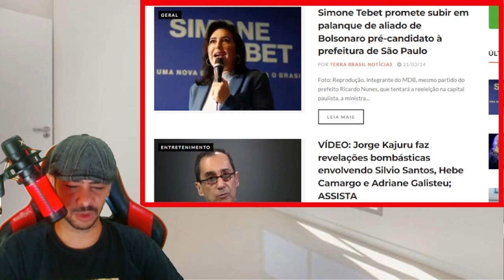RASGOU TUDO! ESSA ERA A PROVA QUE FALTAVA QUEDA NO ST3 E FIM DO MOLUSCULO